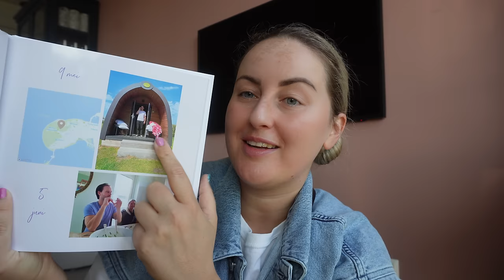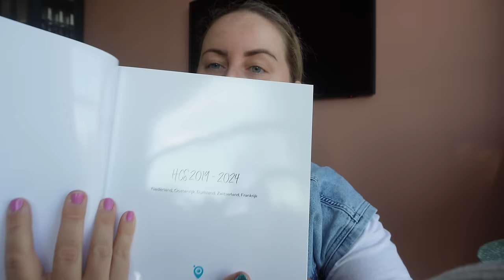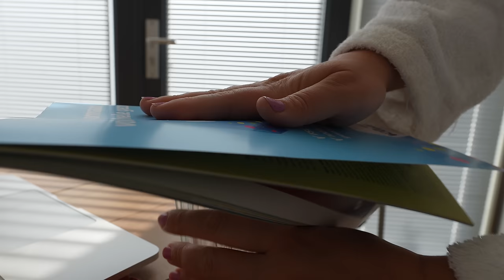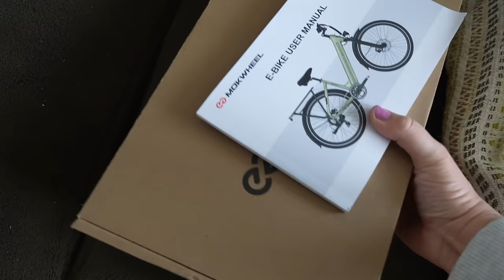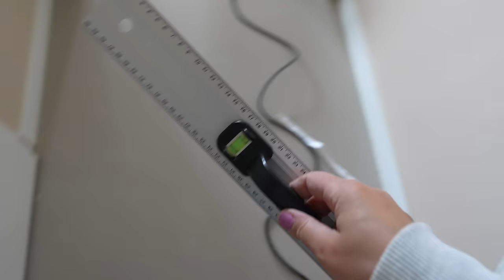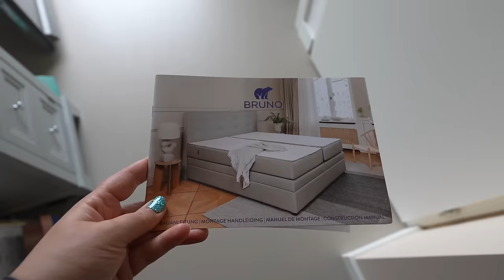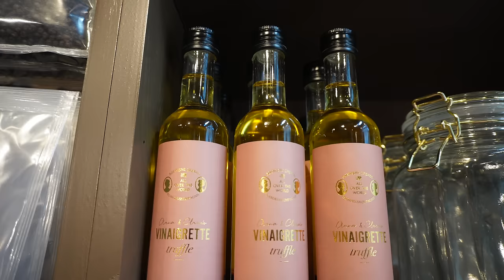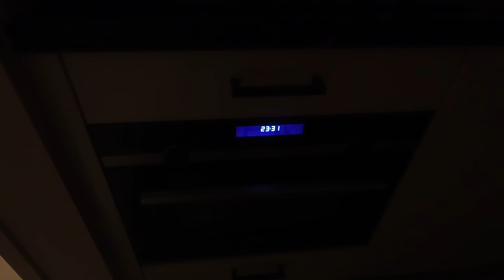IK BEN VERHUISD! EERSTE DAGEN OP MEZELF WONEN + BED MONTEREN, VEEL KLUSSEN & JARIG!🥳 | WEEKVLOG 270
Ook je eigen fotoboek maken? Ga naar

Bruno bed boxspring met opbergruimte (1000% fijnste bed dat ik oooit gehad heb, echt wauw!!)
CHARLOTTE10 voor 10% korting vanaf €375,-.

Elektrische fiets gekregen van Mokwheel €50,- korting met de code ''CB50''. Ik heb de "Mesa Lite 2.0 ST - Green".

75eu korting bij duurzaam vast energie (stroom) 1- jaarcontract of 200eu korting bij vast energie (gas en stroom) GEEN SAMENWERKING

• APPARATUUR ETC. •
Thuis: Sony ZV-E1 + Sony FE 16-35mm F/4.0 G PZ.
Vlogs: Sony ZV-E10 + Sony E 16-50mm F/3.5-5.6 OSS.
Edit: iMovie.
Animaties: Canva.
Thumbnails: Picmonkey.

Deze video bevat een betaalde samenwerking met Journi. Deze vermelding is onderdeel van de Social Code.